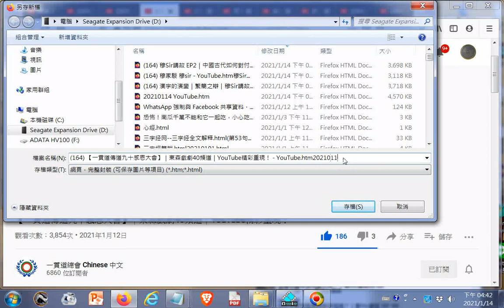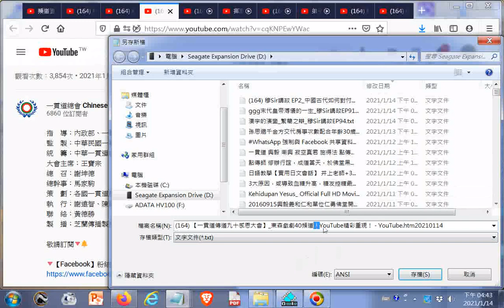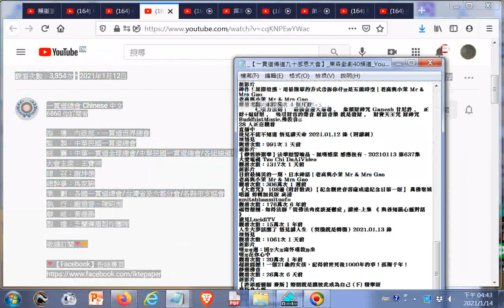【一貫道傳道九十感恩大會】 東森戲劇40頻道 YouTube精彩重現！ 20210114發現 ＋網址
閩南語讀經影片合輯